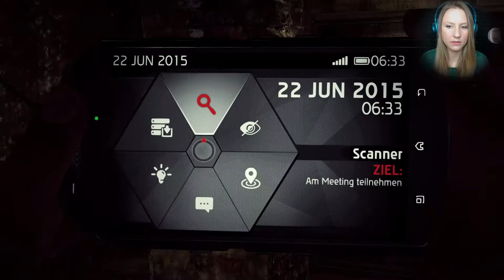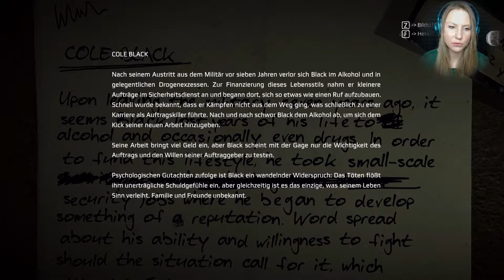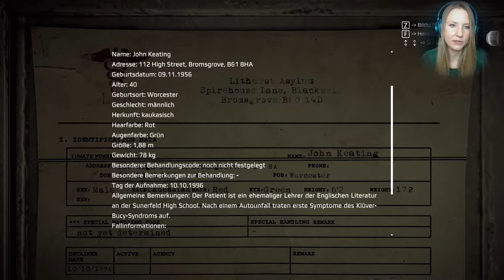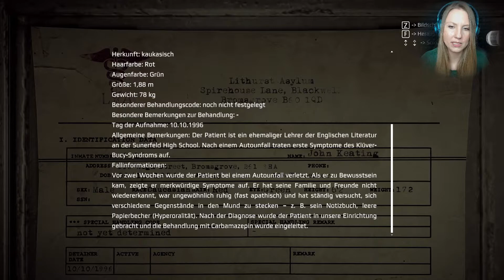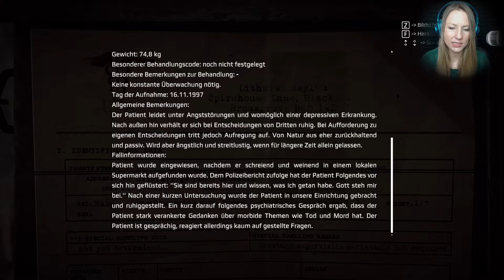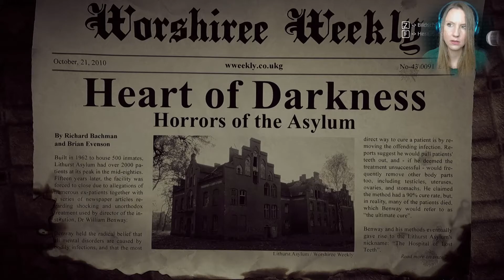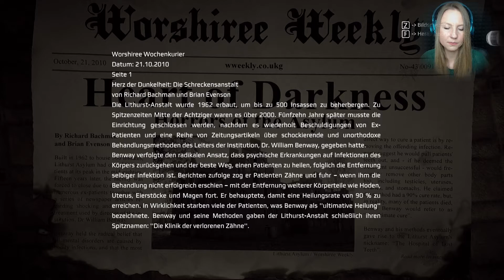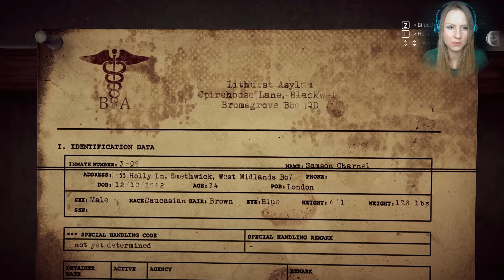Experimente! ♦ GET EVEN #2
Let's Play Get Even [CAM] [GERMAN]
Folge 2 -  Experimente!

♦ «GET EVEN»
♦ The Farm 51 + Bandai Namco Entertainment (2017)
♦ USK 16
♦ Plattform: PC
♦ Kommentiert von Ipanema (2017)